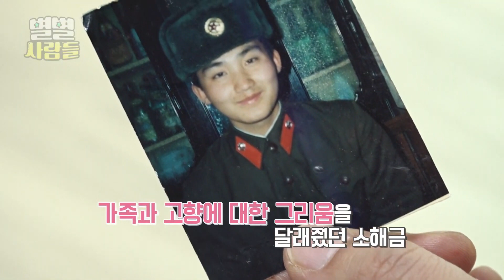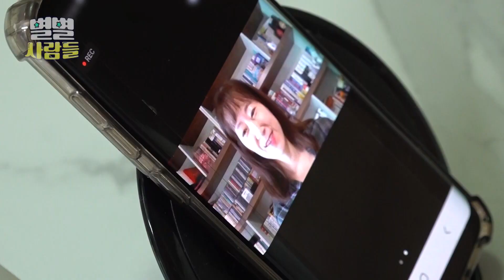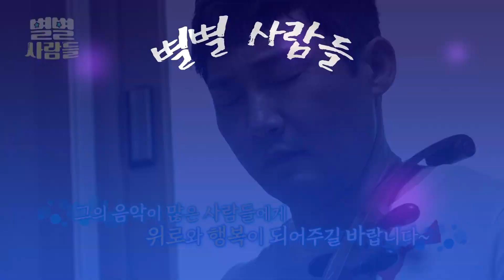국내 유일 북한 '소해금' 연주자 박성진 씨.. 북한의 악기로 남한 음악을 선보인다 [ 별별사람들 ] 20210911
애절하고 아름다운 선율
모양은 해금과 비슷한데 소리는 바이올린 소리가 난다?
과연 이 악기의 정체는?

북한에서 국보로 지정된 악기, 소해금

그리고 국경을 넘어 운명처럼 소해금을 연주하게 됐다는
국내 유일 소해금 연주자, 박성진 씨를 만나봅니다!